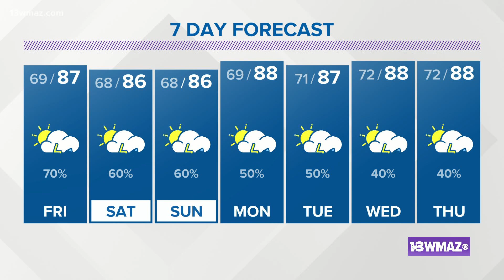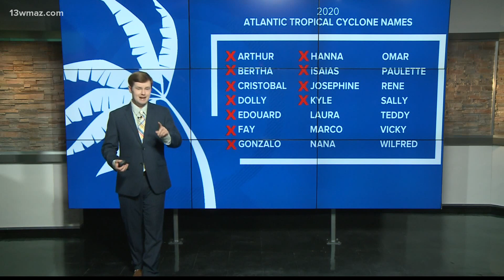Atlantic Hurricane Names: Where they come from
2020 brings the potential to use up all 21 Atlantic tropical storm or hurricane names for the first time since 2005.

13WMAZ News is the #1 station for news and weather in the Central Georgia area, serving people in Dublin, Macon, Milledgeville and Warner Robins.